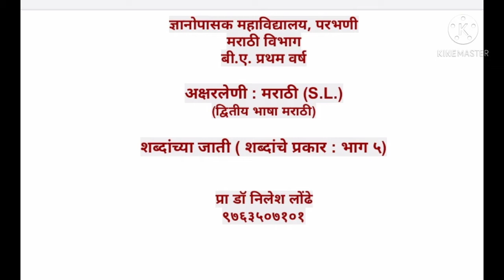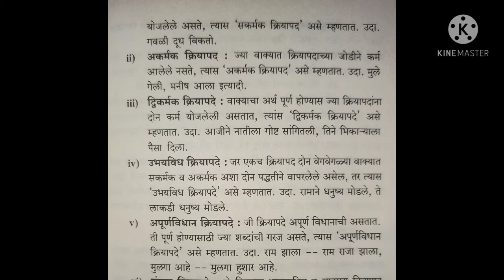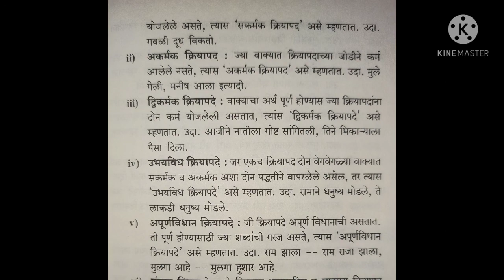शब्दांच्या जाती (शब्दांचे प्रकार: भाग ५)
बी ए प्रथम वर्ष बी काॅम प्रथम वर्ष बी एस्सी प्रथम वर्ष द्वितीय भाषा मराठी